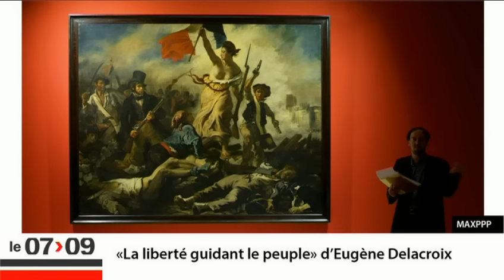Le retour du drapeau... De quel drapeau ? - L'Édito Politique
L'édito Politique dans le 7/9 par Thomas Legrand (8h16 - 27 Novembre 2015)